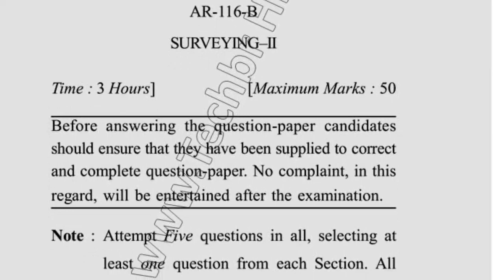Dcurst BARCH 2nd Sem Surveying Question Paper